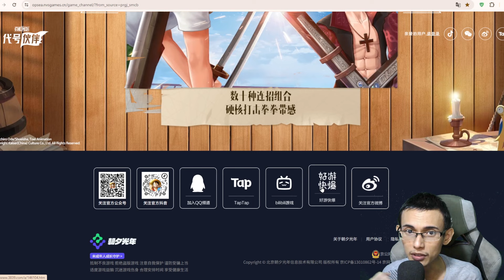GAME 3D ONE PIECE MOBILE LAYAK DITUNGGU REVIEW GAMEPLAY | One Piece Codename: Partner Android/iOS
Bergabung dengan channel ini untuk mendapatkan akses ke berbagai keuntungan:
Platform : Android, iOS
SEMOGA & MENGHIBUR
Bismilah Yang Ingin Support Aku 🥰 :